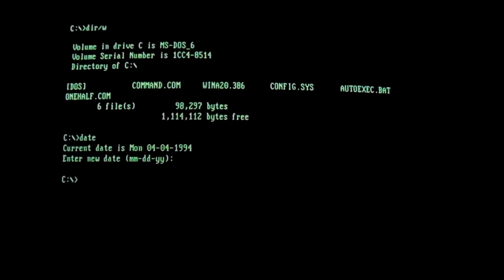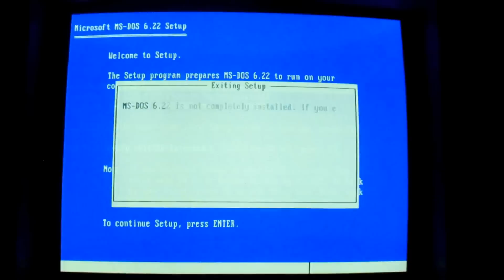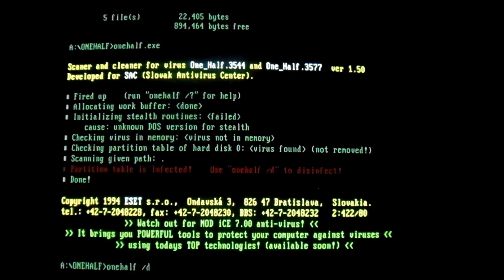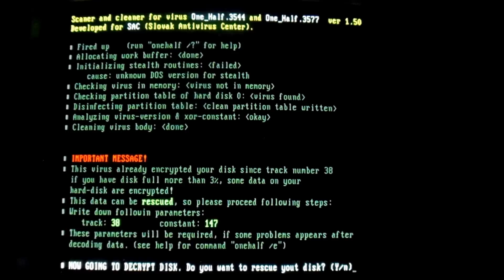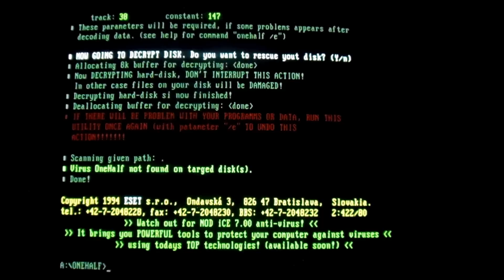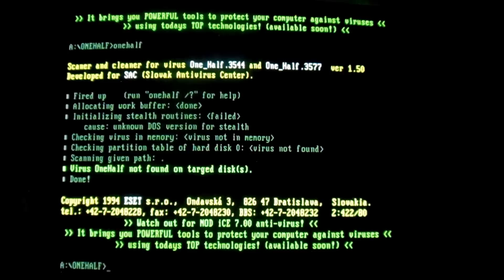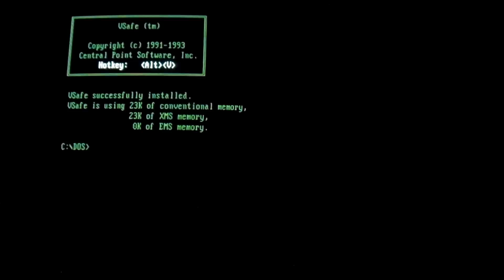Virus.DOS.Onehalf Followup/Removal Attempt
the raw footage of this recording was over 25 minutes, be glad I trimmed it

can the onehalf virus actually be removed with a tool, or are we doomed to living with a parasitic encrypting virus?

once again, watch in 1080p for best results!